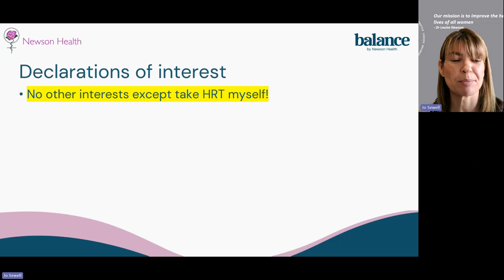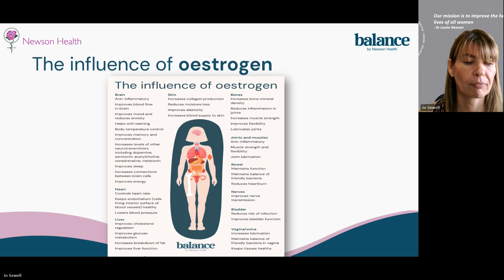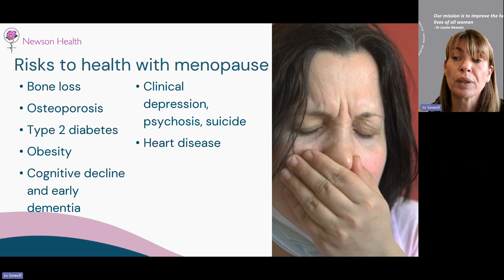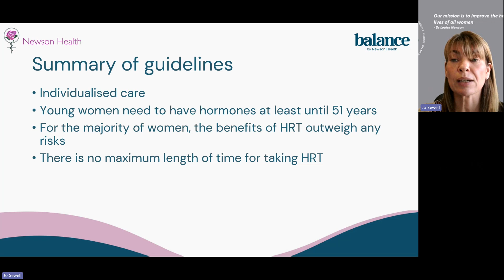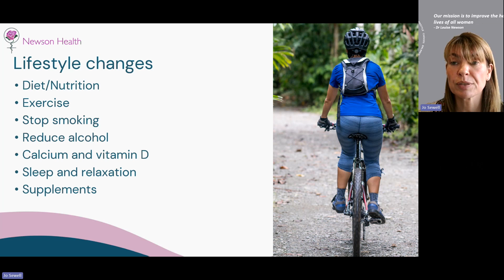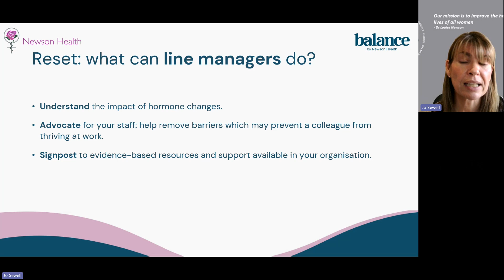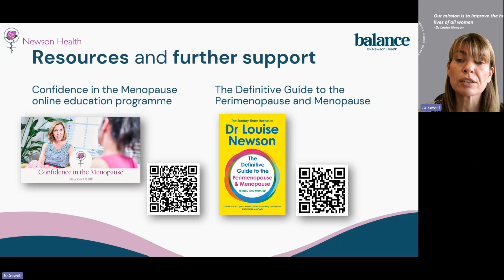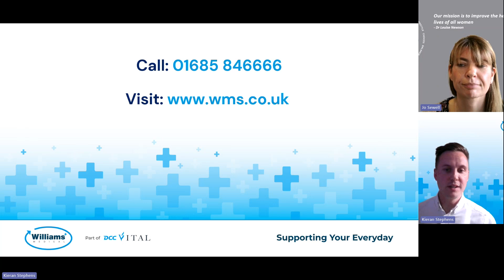Williams Medical Webinar | World Menopause Day 2024